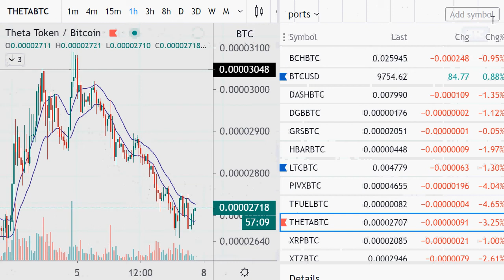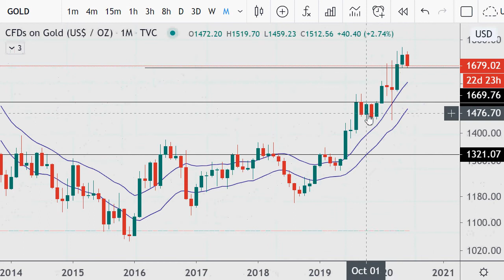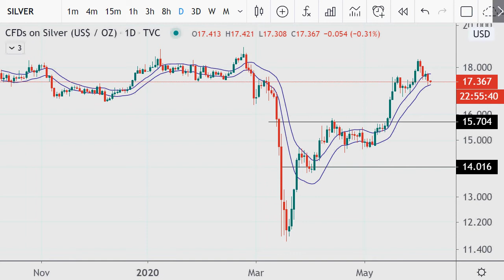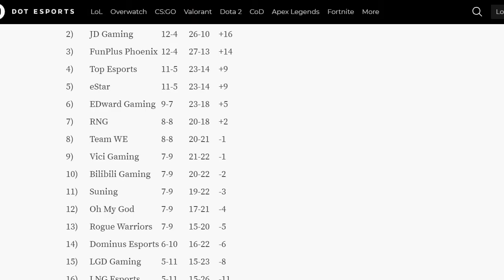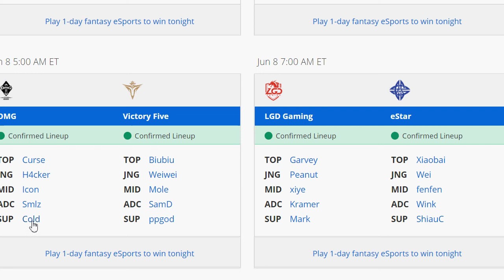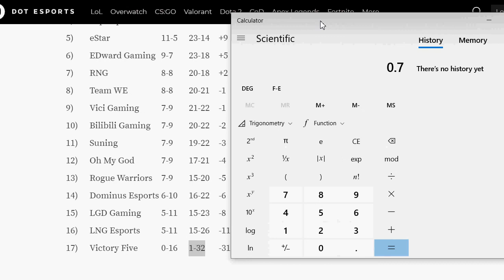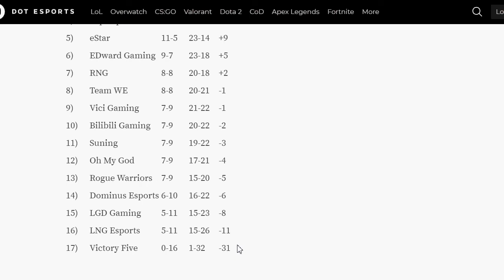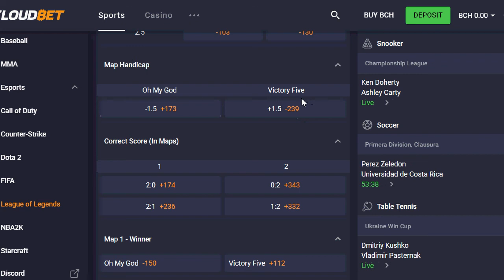Theta, Precious Metals and Sportsbook Wager 2020.06.07